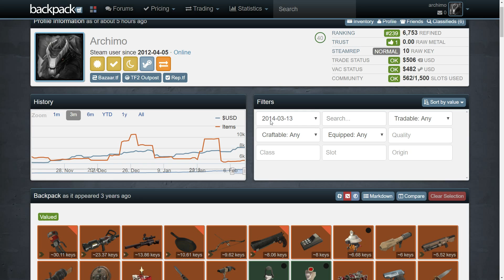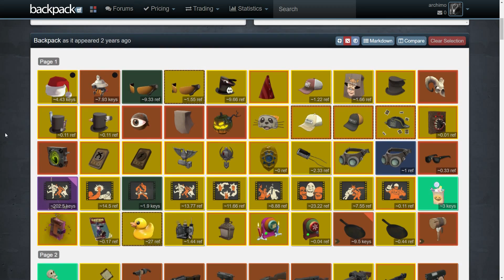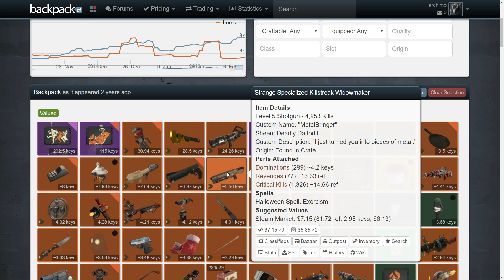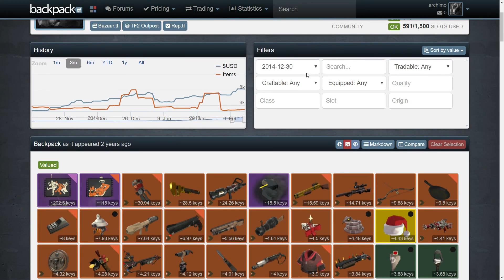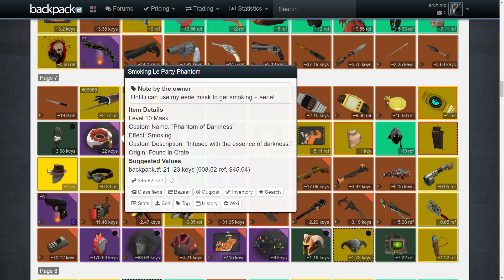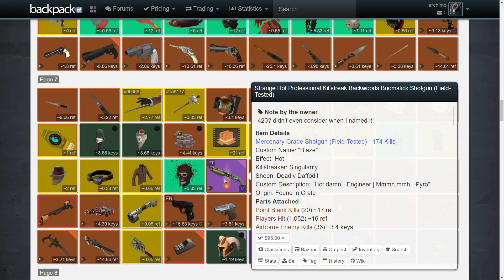Looking at how my backpack looked in the past - TF2 Backpack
please do refrain from adding me. But feel free to join my steam group though.

Full Intro Music by vindsvept

Music for this video:
What Lies Beyond by Vindsvept
What Lies Beyond: (again) by Vindsvept